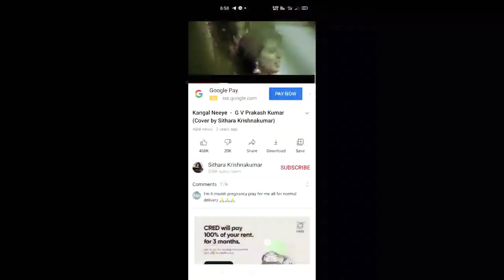special day today 🎉 my akka ponnu celebration moment